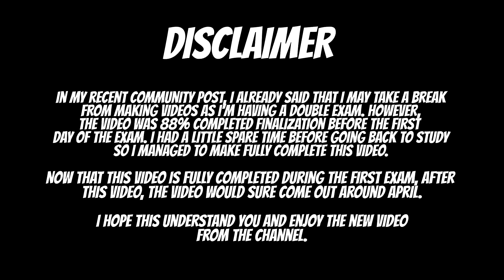Caillou Steals The Tank & Destroy Boris' Workplace/Arrested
NOTE:
Before watching this video, there's a disclaimer at the beginning of this video to explain why the video was completed and uploaded despite still having an exam. I highly recommend reading it.

Another day with Caillou's troubles of chaos..

After a year it uses the 2023 intro, I finally updated the intro with a better and it's shortened than before. I'm really grateful for how it turned out for the intro of 2024! I wonder what 2025's intro would be..? (Note: If you didn't notice, I actually didn't update the logo at the end of the video's outro. Oops! The next video will sure with new logo for the outro..)

▬▬▬  🎵 MUSIC 🎵 ▬▬▬
- Groose Theme ~ The Legend Of Zelda ~ The Skyward Sword
- Chase Theme ~ Oggy And The Cockroaches
- Goomba Village ~ Paper MArio 64
- Boss Battle ~ The Legend Of Zelda: The Four Swords
- Robot And Lost Found ~ Sonic Color
- Vaati Theme ~ The Legend Of Zelda: The Minish Cap
- Rock And Roll ~ GoAnimate Soundtrack

▬▬▬  Program Editing ▬▬▬
- 🔴 Recording: Bandicam
- 🎥 Video Editing: Sony Vegas Pro 16
- ✏️ Making Video: Wrapper Offline/GoAnimate